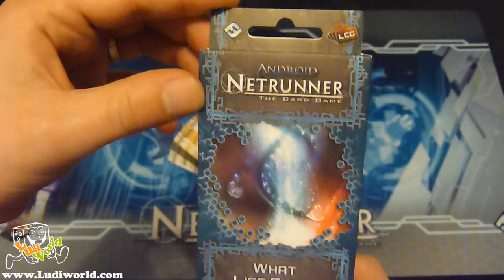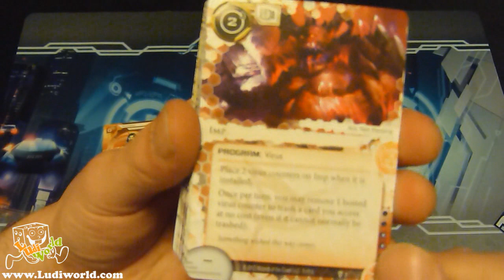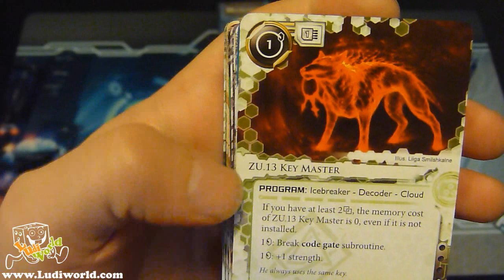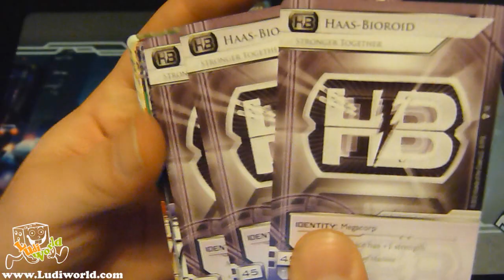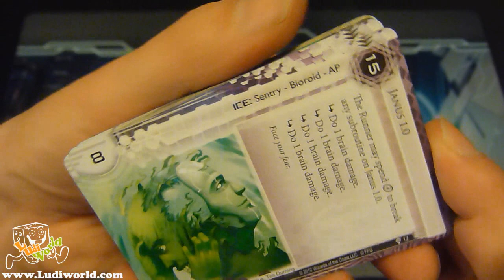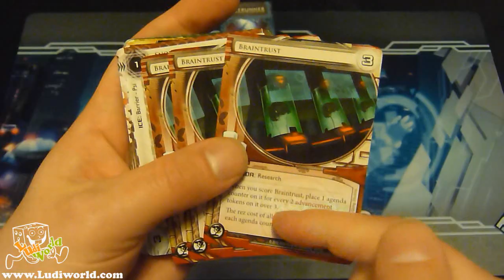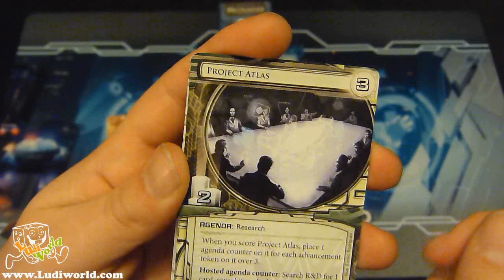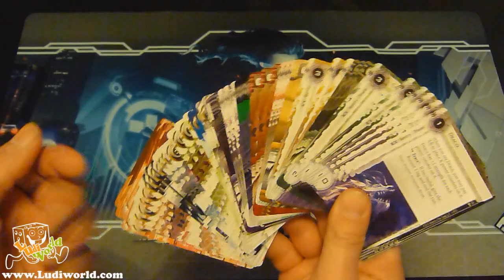Android: Netrunner - What Lies Ahead - Genesis Cycle - Data Pack 1 - review - Ludiworld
Bonjour à tous, voici une petite vidéo du déballage du Data pack What Lies Ahead

à Bientôt !